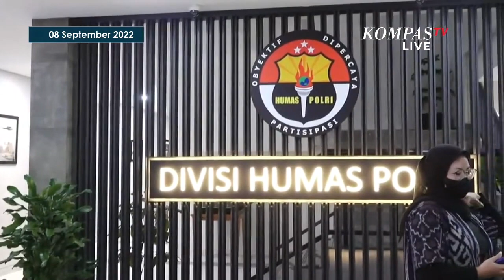Konpers Polri Terkait Sidang Etik Kasus Pembunuhan Brigadir J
Sahabat Kompas TV Pontianak, jangan lupa komen, like, subscribe dan share channel YouTube Kompas TV Pontianak, aktifkan juga lonceng notifikasinya agar selalu dapat notifikasi video terbaru dan berita-berita terkini, terlengkap di Indonesia.

Kompas TV
Independen | Terpercaya